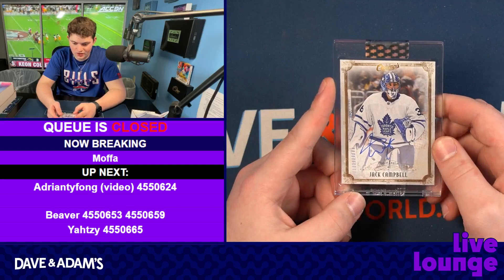Moffa's 2022/23 Clear Cut Hockey 4/27/24